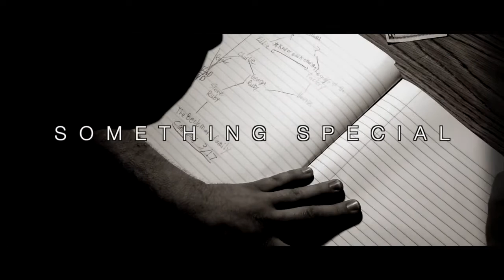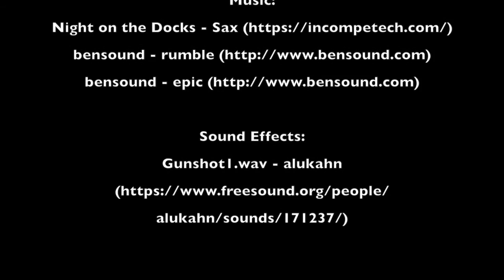Bridgewater Raritan High School 2016 NJ High School Film Challenge Directed by Nathan Chenkin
Submission for the 2016 5 day High School Film Challenge

Directed by:
Nathan Chenkin and Declan Blanchard

Edited by:
Jacob Velazquez and Ryan VanLaningham

Actors:
Nathan Chenkin (as "Bobby") and Paul Destefano (as "Jimmy")